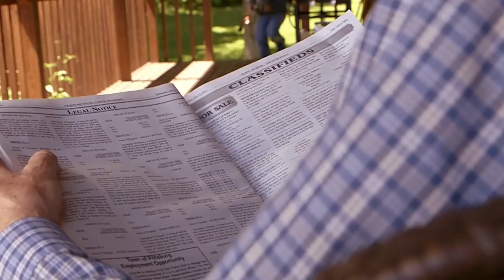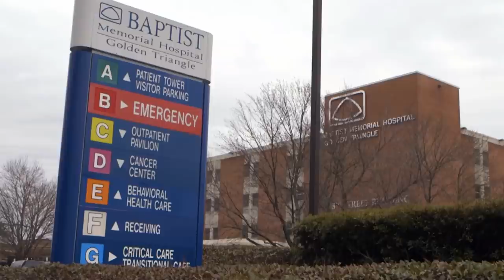Twenty Foot Fall Leaves Man With Deadly Injuries | Fight To Survive S3 EP4 | Wonder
This week on Fight To Survive - When avid bow hunter, Dr. Joe Baumgardner sets out to do routine maintenance on his tree stands, a twenty-two foot fall leaves him with a severely broken leg and miles from help in the deep Mississippi woods.

Fight to Survive tells the inspiring true stories of outdoorsmen who have faced down death in the wilderness and lived to tell their story. Adventurer, author and survivor Craig DeMartino hosts the series, journeying to meet other survivors and hear their stories. Each week, Craig takes a survivor back to the flashpoint of their ordeal as they share with him their very own fight to survive. This series takes the audience right into to some of the most majestic and dangerous places in North America. From the exciting action to the inspiring comebacks, these stories will remind us all that faith, determination and human spirit can do anything when faced with the ultimate Fight to Survive.